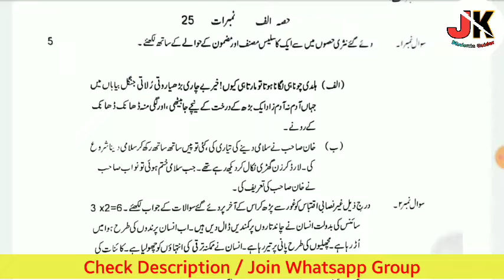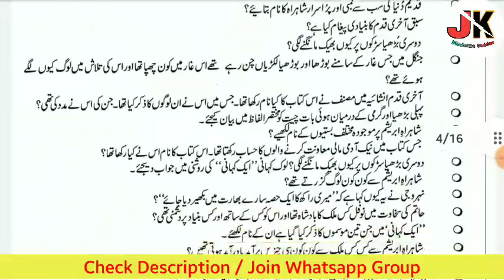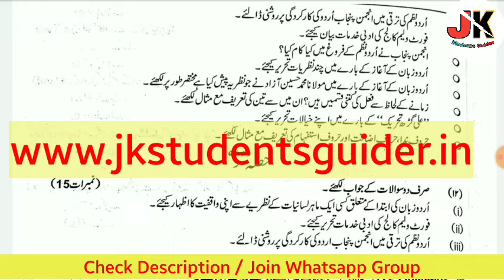Jkbose Class 11th Urdu Guess paper 2021 | New Model Paper | Watch This Video & Get Full Marks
for Pdf Search On Google .in & Get Pdf